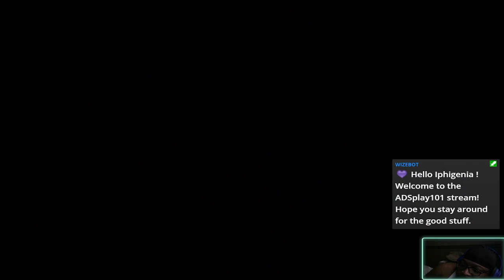Legend of Mana (PS4) pt45 The Crimson Dragon